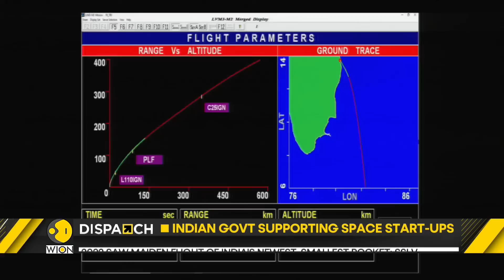WION Dispatch | ISRO's 5 launch missions of the year 2022 | World News | English News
ISRO has successfully achieved several feats in 2022. The list varies from launching India's first virtual space museum, completing the first commercial mission of LVM3, to reaching milestones for the Gaganyaan Programme. Watch further to know more.